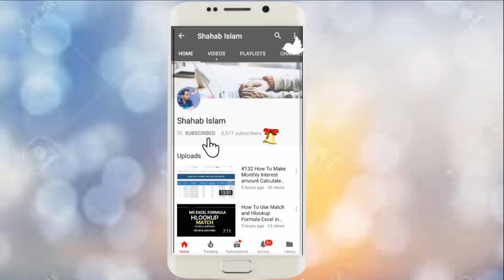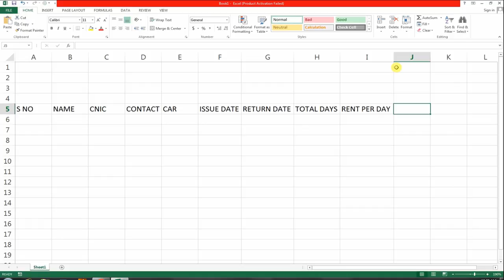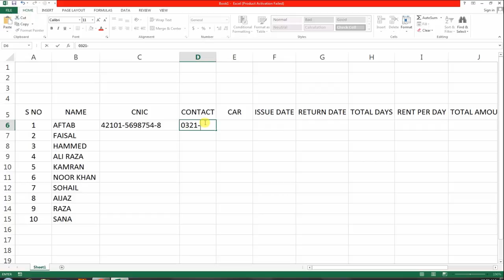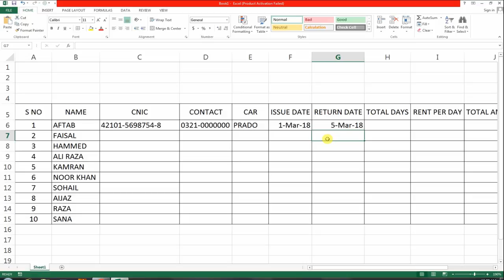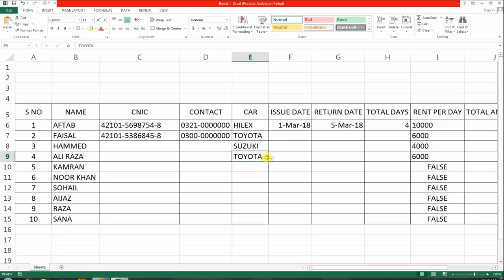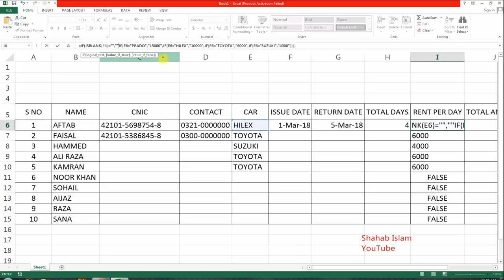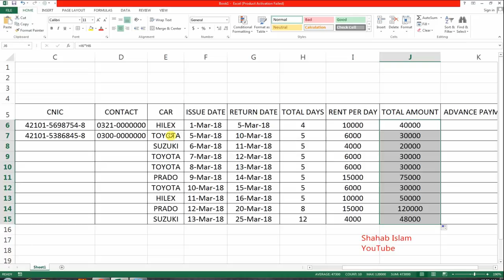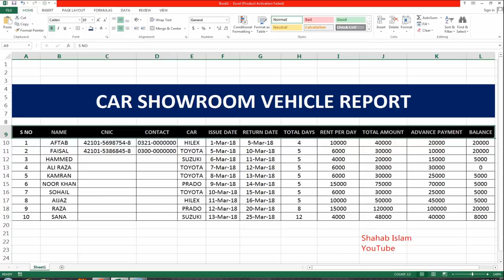#136 How To Make Car vehicle showroom Report in MS Excel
How To maintain Car Rental for Tours and Travels to Maintain Pay in Excel Hindi.